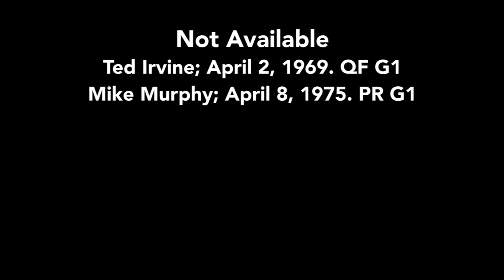Los Angeles Kings Playoff Overtime Goals (Up until 2021) [OLD]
Which overtime goal from this team is your favorite? Post in the comments below!

Goal Scorers:
Ted Irvine; April 2, 1969. Quarterfinal Game 1 (Not available)
Mike Murphy; April 8, 1975. Preliminary Round Game 1 (Not available)
Butch Goring; April 13, 1976. Quarterfinal Game 2
Butch Goring; April 22, 1976. Quarterfinal Game 6
Daryl Evans; April 10, 1982. Division Semifinal Game 3
Steve Bozek; April 16, 1982. Division Final Game 2 (Not Available)
Tony Granato; April 8, 1990. Division Semifinal Game 3
Mike Krushelnyski; April 14, 1990. Division Semifinal Game 6*
Wayne Gretzky; April 6, 1991. Division Semifinal Game 2
Luc Robitaille; April 18, 1991. Division Final Game 1
Gary Shuchuk; May 11, 1993. Division Final Game 5
Wayne Gretzky; May 27, 1993. Conference Final Game 6
Eric Belanger; April 18, 2001. Conference Quarterfinal Game 4
Adam Deadmarsh; April 23, 2001. Conference Quarterfinal Game 6*
Jaroslav Modry; April 26, 2001. Conference Semifinal Game 1
Glen Murray; May 6, 2001. Conference Semifinal Game 6
Craig Johnson; April 25, 2002. Conference Quarterfinal Game 5
Anže Kopitar; April 17, 2010. Conference Quarterfinal Game 2
Jarret Stoll; April 22, 2012. Conference Quarterfinal Game 5*
Dustin Penner; May 22, 2012. Conference Final Game 5*
Anže Kopitar; May 30, 2012. Final Game 1
Jeff Carter; June 2, 2012. Final Game 2
Slava Voynov; May 8, 2013. Conference Quarterfinal Game 5
Marián Gáborík; May 3, 2014. Second Round Game 1
Alec Martinez; June 1, 2014. Conference Final Game 7*
Justin Williams; June 4, 2014. Final Game 1
Dustin Brown; June 7, 2014. Final Game 2
Alec Martinez; June 13, 2014. Final Game 5*
Tanner Pearson; April 18, 2016. First Round Game 3

*denotes series winner